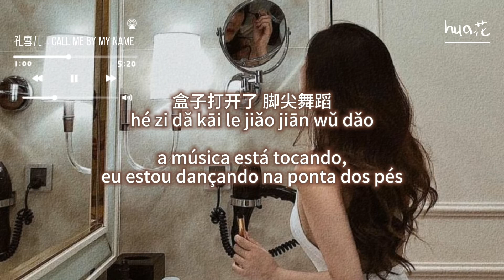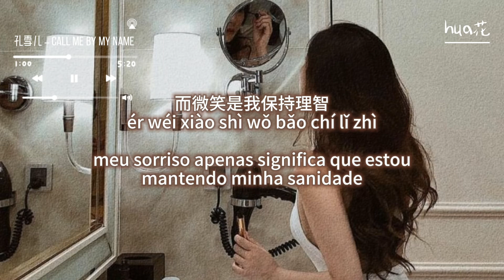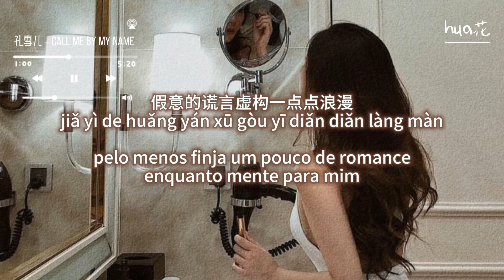the9 孔雪儿 snow kong – call me by my name [歌词|pinyin|tradução]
+ de snow kong

ps: por favor não use meus vídeos ou traduções sem permissão.